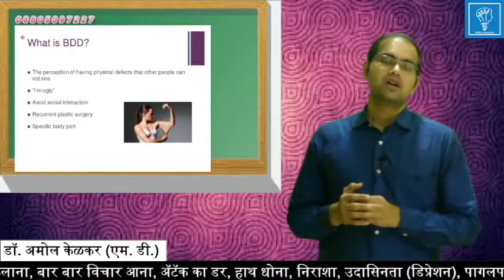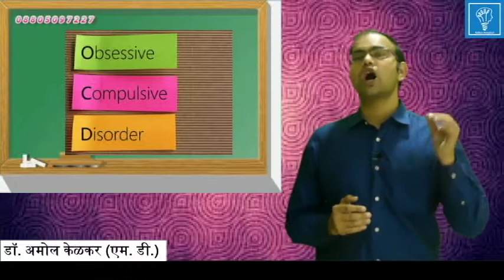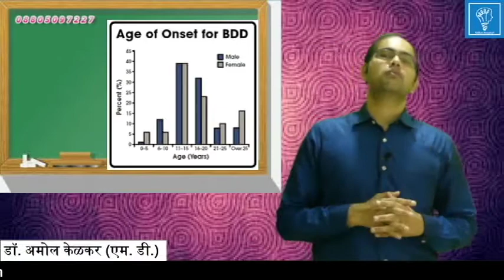Body Dysmorphic Disorder Symptoms (Hindi)- By Dr. Amol Kelkar (M.D)